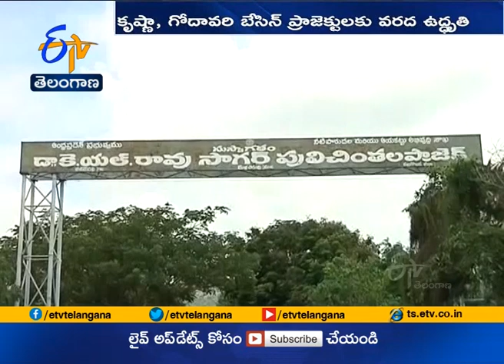Reservoirs in State Brim with Inflows | Due to Heavy Rains | in Various Places